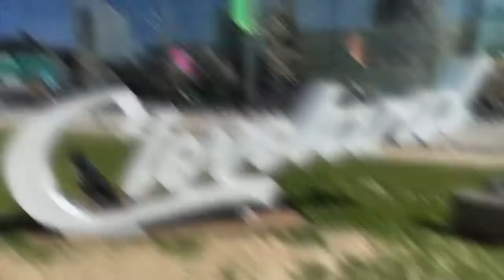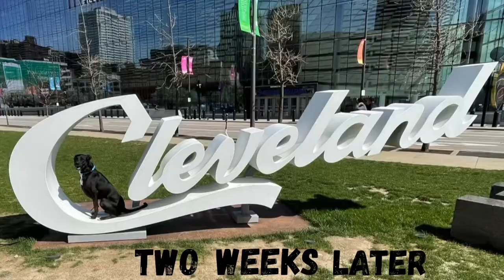Lucy | 5 Year Old Lab/Whippet Mix | Best Dog Trainer Cleveland, OH | 2 Week Transformation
Does your dog listen to commands outside, off leash, under distraction, in the presence of other dogs? Does your dog pull you down the street to meet an approaching pedestrian? Most dog owners never know the joy of a well trained dog, even though many go through training programs. We pride ourselves on our results. See our YouTube channel to view before/after videos of actual client dogs! Thank you for visiting Off Leash K9 Training! We train all dogs, regardless of breed, age, or size, and specialize in high level obedience under distraction. We also have a great amount of experience working with anxiety and aggression in dogs. We are so confident in our methods that we offer a money back guarantee if you aren’t satisfied at the end of your first lesson, no questions asked. Dog Training Cleveland Ohio Dog Training Beachwood Ohio Dog Training Chagrin Falls Ohio Dog Training Oakwood Ohio Dog Training Pepper Pike Ohio Dog Training Orange Ohio Dog Training South Russel Ohio Dog Training Silver Lake Ohio Dog Training Avon Lake Ohio